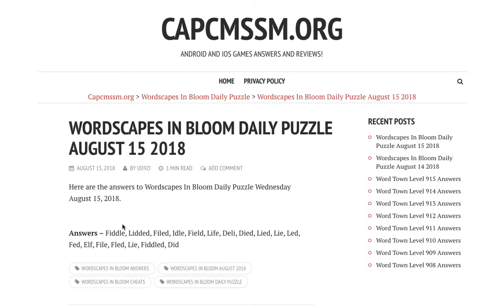Wordscapes In Bloom Daily Puzzle August 15 2018 | Wordscapes In Bloom Daily Answer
Here are the answers to all the Wordscapes In Bloom Daily Puzzle Wednesday August 15, 2018

If you need help with Wordscapes In Bloom Daily Puzzle August 2018 check our playlist

If you need help with WordWhizzle Search Daily Puzzle for August 15 2018, check this playlist